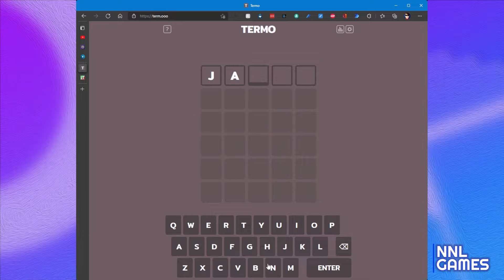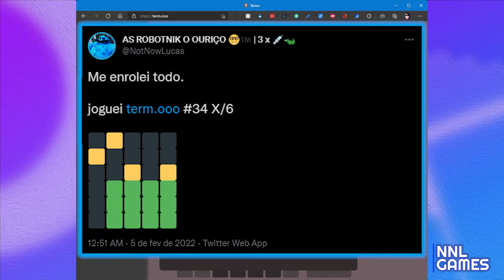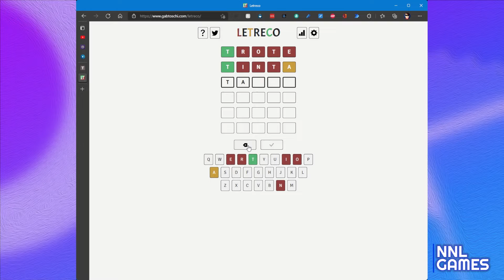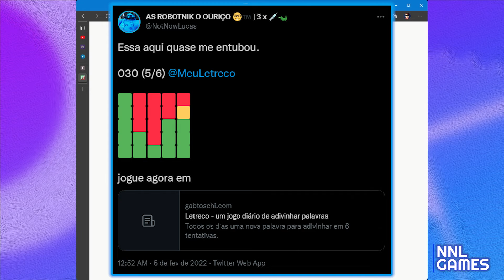Não se pode acertar todas 🤓 - Termo e Letreco [05/02/2022] | Séries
Na nossa série de Termo e Letreco (Palavra do Dia), jogamos partidas em ambos os jogos hoje (05/02/2022). No Termo, não obtivemos sucesso, enquanto que no Letreco conseguimos acertar a palavra na bacia das almas.

Minutagem (Termo e Letreco, 05/02/2022)

0:00 - Início
0:19 - A Palavra do Dia no Termo (deu ruim)
2:10 - A Palavra do Dia no Letreco (quase não deu bom)
4:37 - Recados finais
4:58 - Tela Final

Links:
  - Termo:

Hardware:
- Placa-mãe Gigabyte GA-B250M-Gaming 3.
- Processador Intel Core i5-7400 Kaby Lake 7ª Geração, Cache 6 MB, 3.0 GHz (3.5 GHz Max Turbo).
- 2 x 8 GB RAM DDR4 2400 MHz Kingston HyperX Fury.
- SSD Kingston SA400S37120G 120 GB.
- HDD Western Digital WDC WD320AAJS-00L7A0 320 GB.
- Placa de vídeo Zotac NVIDIA GTX 1060 (3 GB de memória 192 bits GDDR5).

Software:
- Gravação e Live: App Xbox para Windows 10, NVIDIA ShadowPlay ou OBS Studio.

Theme of Chao (Sonic Adventure), de Sega Sound Team.

Palmtree Panic Past (Sonic CD, 1993), de Naofumi Hataya e Masafumi Ogata.